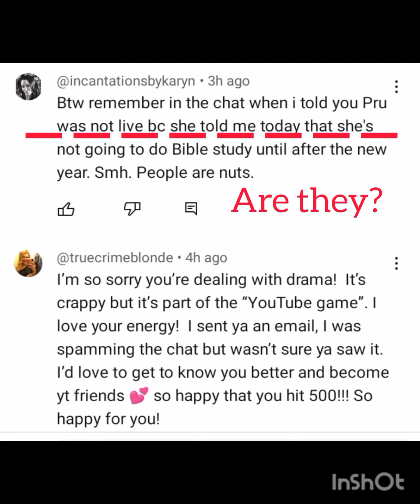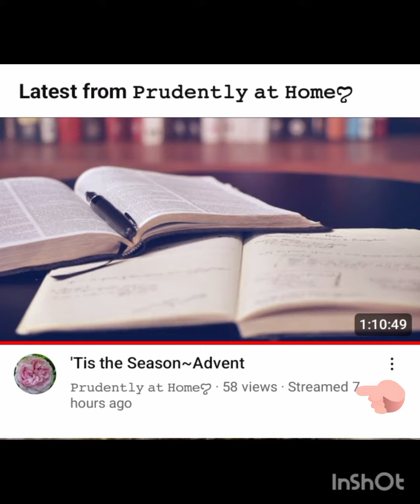just saying smh!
bunch of crazy rude gang mentality effers